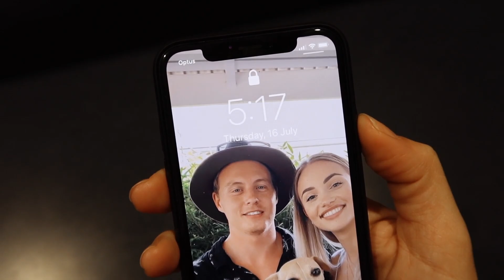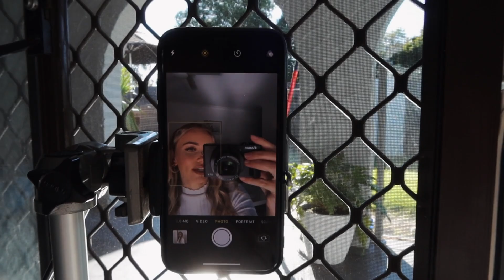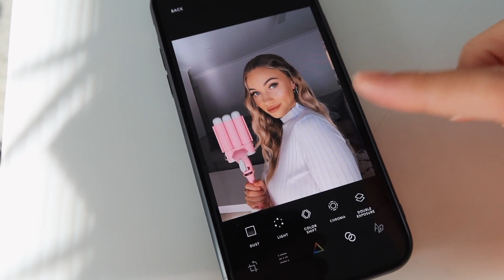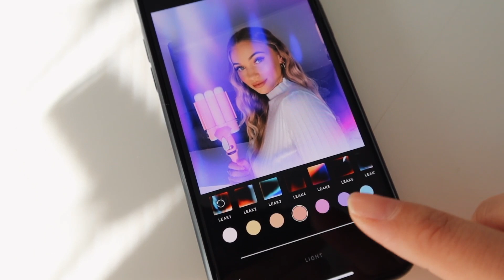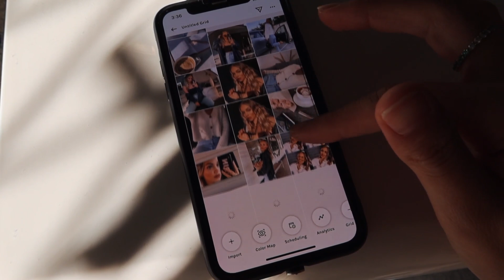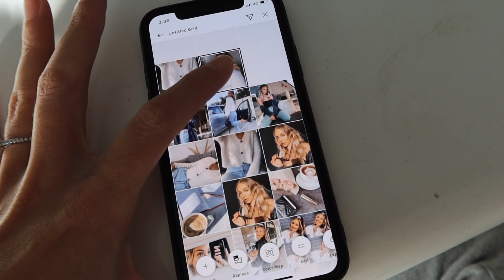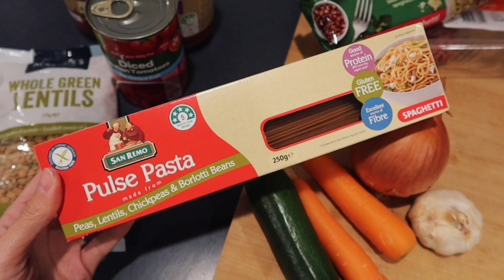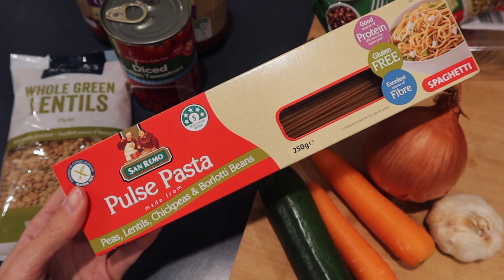A DAY IN MY LIFE! Behind The Scenes: Sponsored IG Content + GF/Vegan Spaghetti Bolognese Recipe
• Apps used for photo editing - Afterlight & Lightroom
• App used to plan your Instagram Grid - UNUM